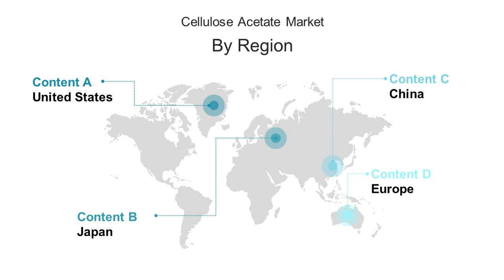Cellulose Acetate Market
In 2019, the market size of Cellulose Acetate is 3810 million US$ and it will reach 5590 million US$ in 2025, growing at a CAGR of 4.9% from 2019